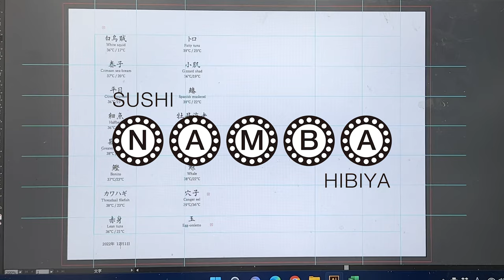青森大畑産マグロ、カワハギ、九州産〝迷い〟カツオ、ヒラメ、さゆり、カンパチ他 2022年12月1日握り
"あくなき向上心で至高の鮨を目指す。

「鮨には魔力がある」と語る”鮨職人""
難波英史が作り出す至極の〝難波ワールド〟を
世界中の人々にお届けします。

◎口上
鮨なんばは究極の一貫を目指します。
鮨は舎利と種が寄り添って、一貫になります。

舎利の硬さ、粘度、甘み、塩気、コク。
種の切りつけ、大きさ、厚み、気をつけることは数多あります。

その中でも温度が最も大事だと思っております。
二つ寄り添って、なんばの一貫の鮨です。

難波英史

PROFILE
1974年、東京都杉並区出身。
20歳より鮨職人を志し、東京都内のすし店数軒で修業。
2007年に独立、出身地の東京・荻窪に「鮨 なんば」をオープン。
安くて美味い良い店として知られ、1年先まで予約が埋まる超人気店に。
2018年  東京ミッドタウン日比谷に移転。
徹底した温度管理を新たに導入、以前にも増して人気・注目が集まっている。
趣味は、渓流釣り。

ご予約は「OMAKASE」からお願い致します

席数 ：8席

営業時間
平日 11:30〜、13:00〜
または12:00〜、 18:00〜
土日 12:00〜、18:00〜

定休日：日曜日・月曜日（第1週は火曜日も定休）

お支払い方法：現金・カード

お酒の持ち込み：5,000 円 / 本

喫煙の可否：不可

住所
東京都千代田区有楽町1-1-2
東京ミッドタウン日比谷 3階

最寄り駅：日比谷